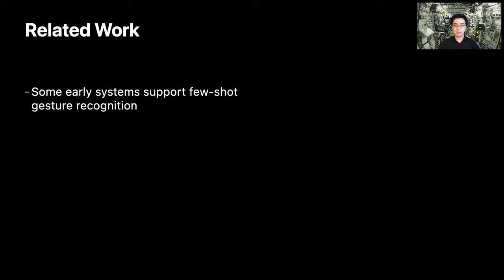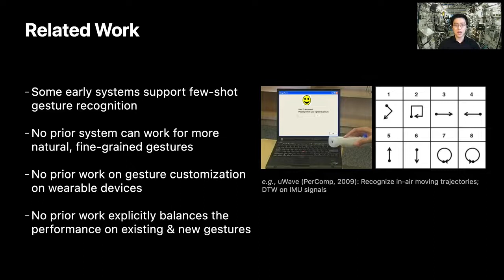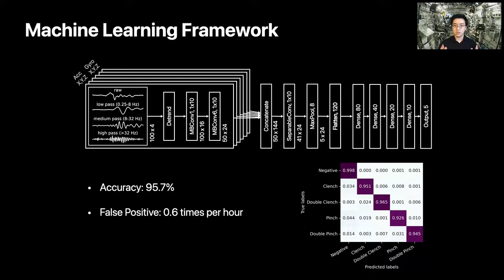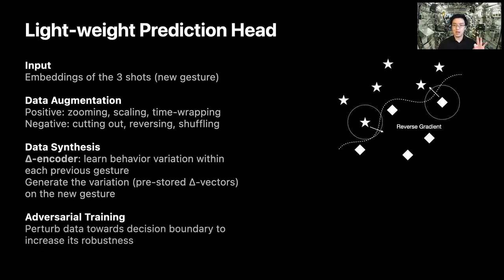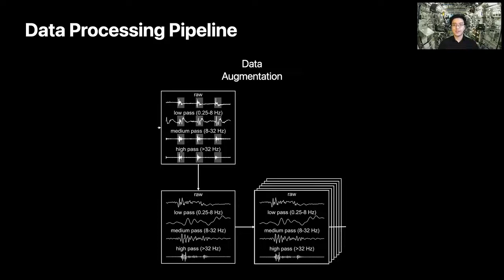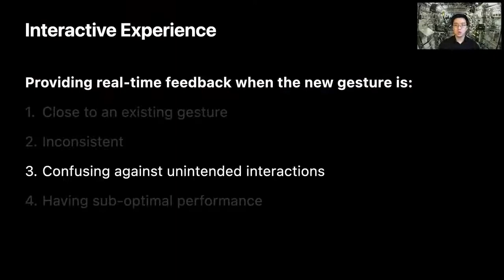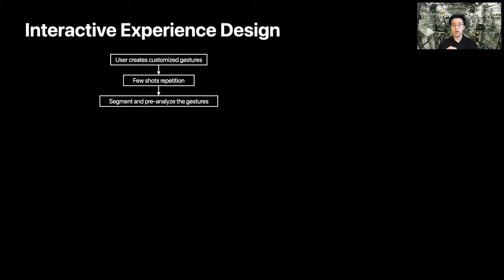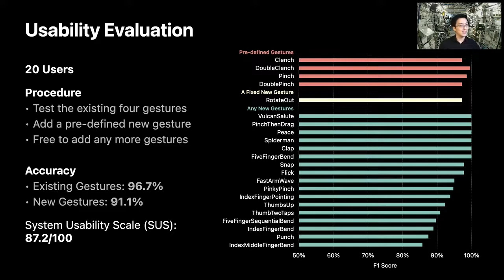Enabling Hand Gesture Customization on Wrist-Worn Devices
Xuhai Xu, Jun Gong, Carolina Brum, Lilian Liang, Bongsoo Suh, Shivam Kumar Gupta, Yash Agarwal, Laurence Lindsey, Runchang Kang, Behrooz Shahsavari, Tu Nguyen, Heriberto Nieto, Scott E Hudson, Charlie Maalouf, Jax Seyed Mousavi, Gierad Laput

Session: Intelligent Interaction Techniques

Abstract
We present a framework for gesture customization requiring minimal examples from users, all without degrading the performance of existing gesture sets. To achieve this, we first deployed a large-scale study (N=500+) to collect data and train an accelerometer-gyroscope recognition model with a cross-user accuracy of 95.7% and a false-positive rate of 0.6 per hour when tested on everyday non-gesture data. Next, we design a few-shot learning framework which derives a lightweight model from our pre-trained model, enabling knowledge transfer without performance degradation.  We validate our approach through a user study (N=20) examining on-device customization from 12 new gestures, resulting in an average accuracy of 55.3%, 83.1%, and 87.2% on using one, three, or five shots when adding a new gesture, while maintaining the same recognition accuracy and false-positive rate from the pre-existing gesture set. We further evaluate the usability of our real-time implementation with a user experience study (N=20). Our results highlight the effectiveness, learnability, and usability of our customization framework. Our approach paves the way for a future where users are no longer bound to pre-existing gestures, freeing them to creatively introduce new gestures tailored to their preferences and abilities.